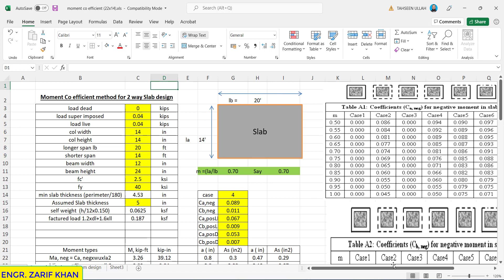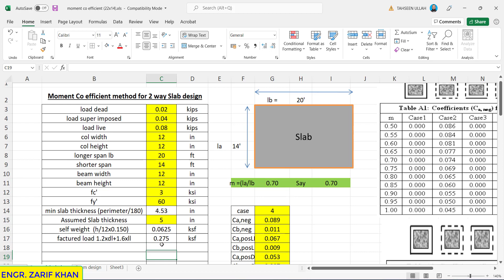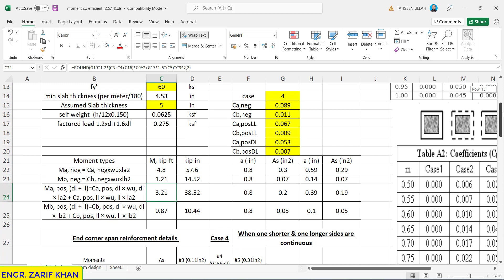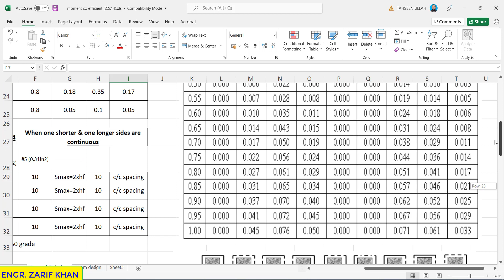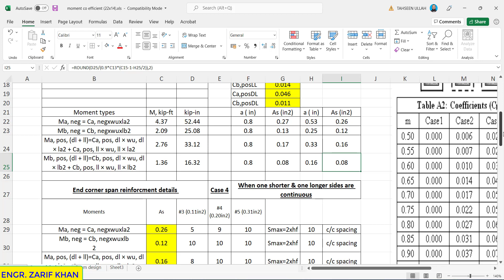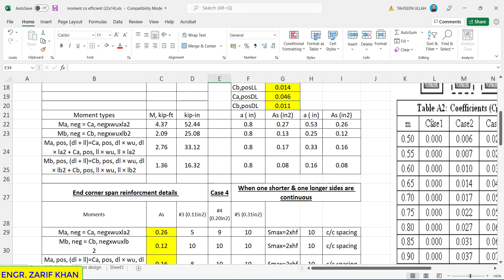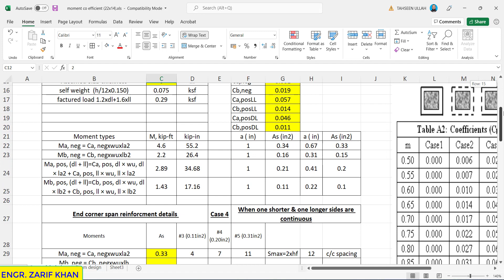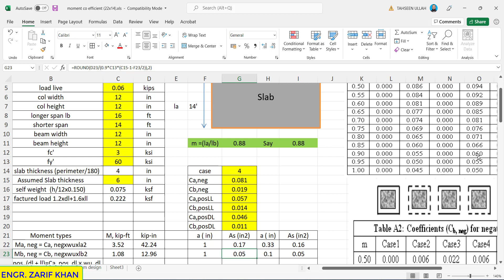Two way slab design using excel spreadsheet || reinforcement area calculation of slab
Two way slab design, movement co-effient method of slab design, excel spreadsheet for steel spacing of slab, factored load calculation, slab thickness calculation, two way slab types, ACI limit for steel area of slab.